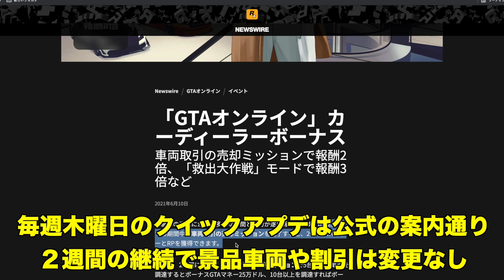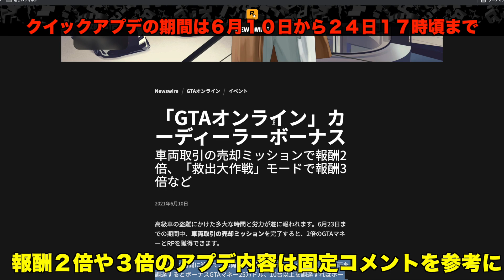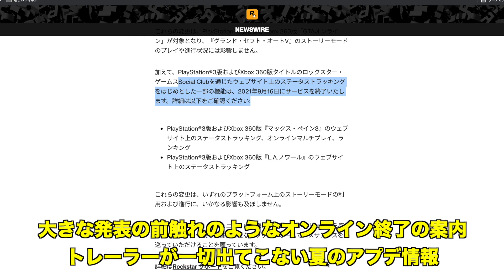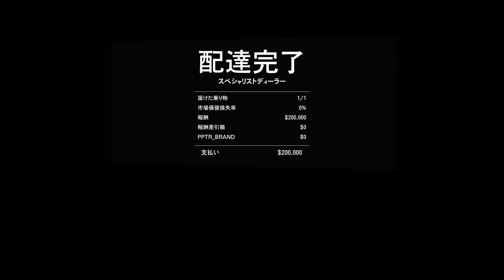【公式発表】GTAオンラインアプデ情報まとめ